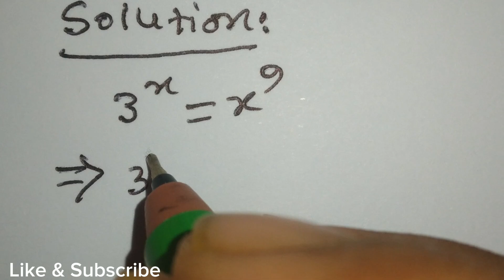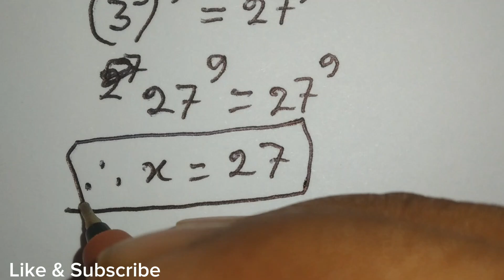A Nice Exponential Olympiad Algebra Problem | Basic Math | Algebraic Equation Simplification